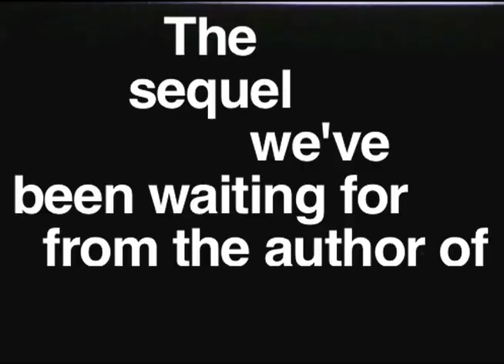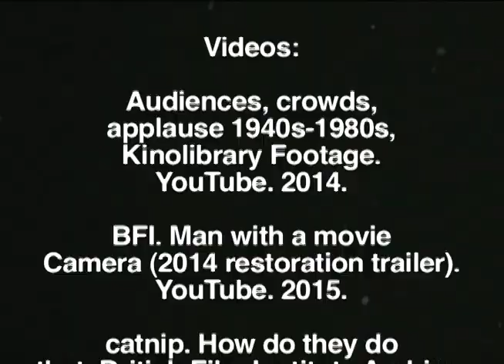The Movie My Murderer Makes: Season II Trailer